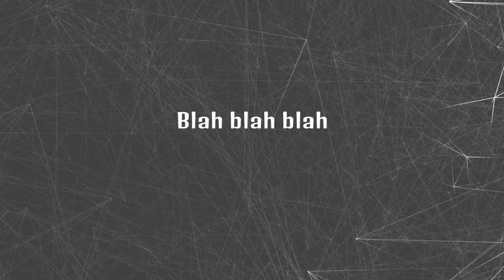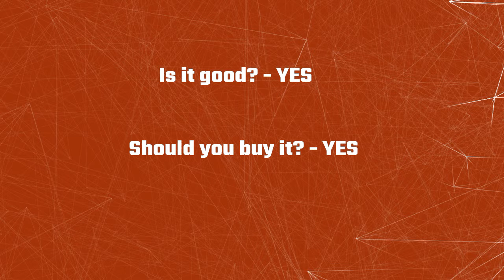Don't Starve Review!